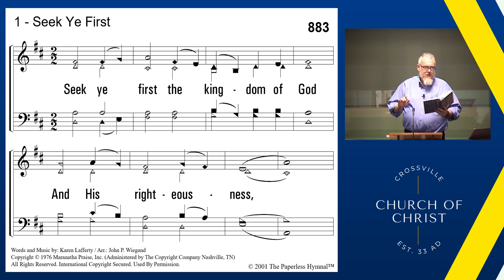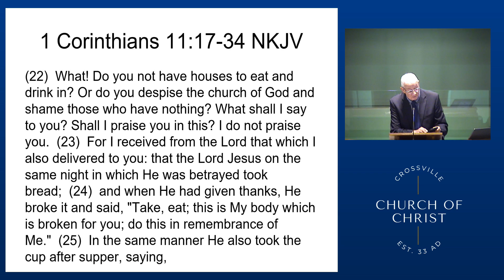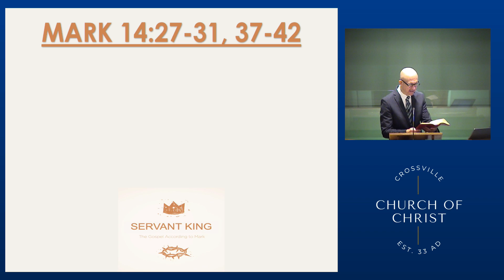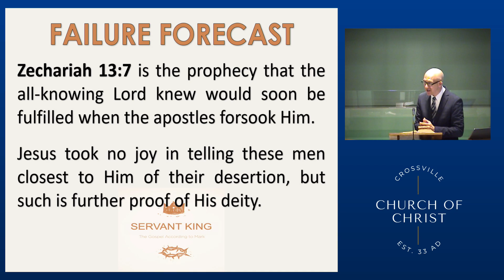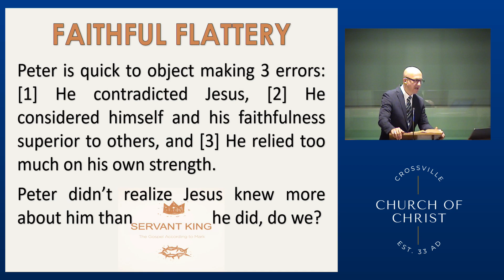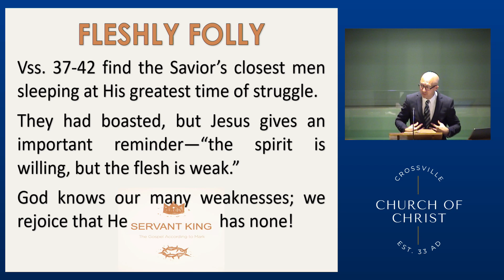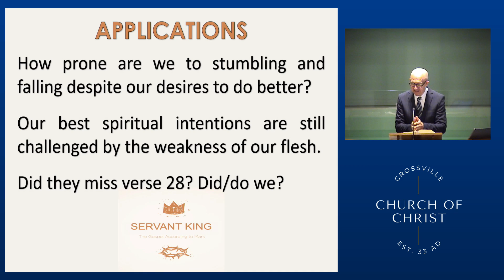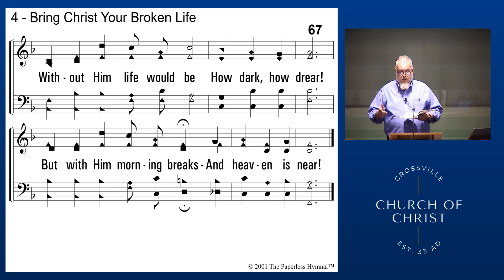Servant King | Lesson 44